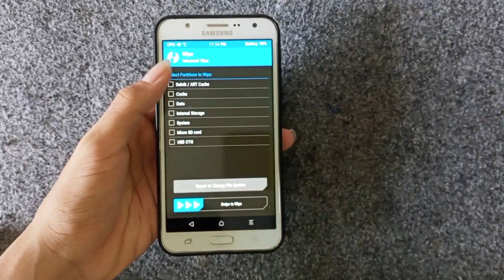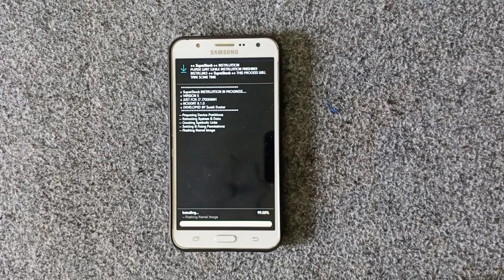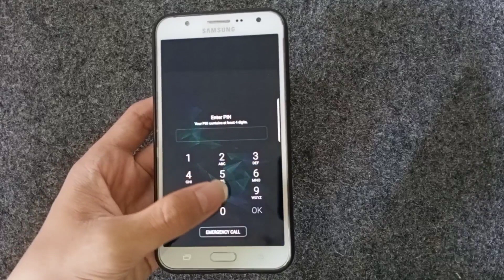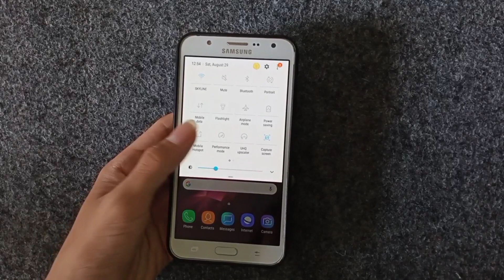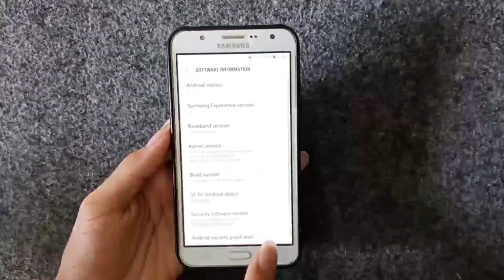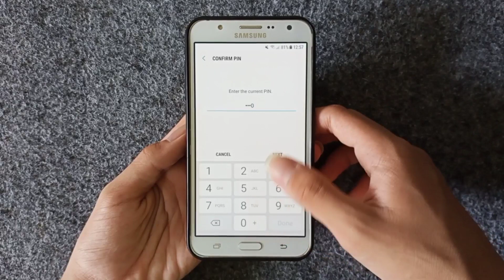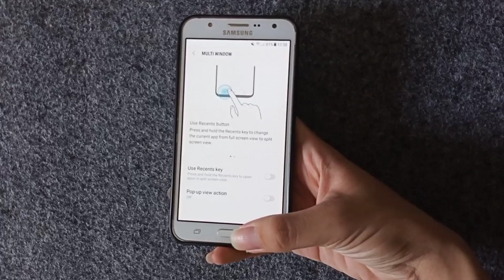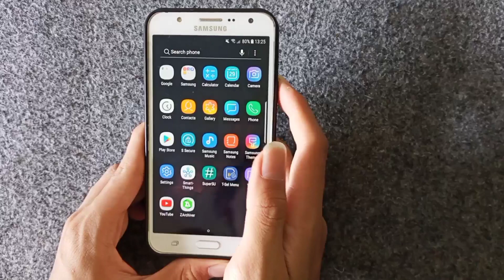Galaxy S9+ ROM FOR J7 2015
BUG : HOTSPOT